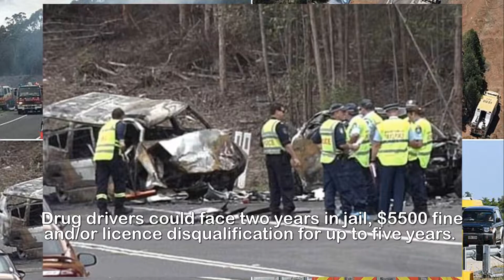NSW road toll More speed cameras to curb rise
Motorists to be hit with even MORE speed cameras after
horror Christmas road toll - allowing police to book
drivers going just a few kilometres over the limit.More speed cameras could soon be introduced in New South Wales as part of a raft of measures to curb the soaring death toll on the state's roads.Premier Gladys Berejiklian hopes to introduce a package after state cabinet was told last week there was a serious injury or fatality on NSW roads every 41 minutes. The measures - which are understood to include more point-to-point cameras - will be further discussed when parliament resumes next week.